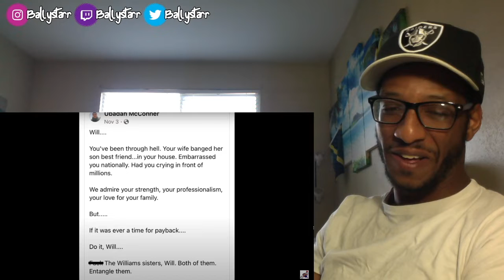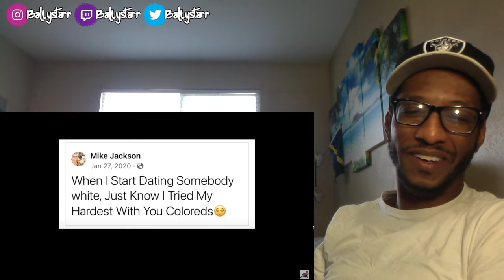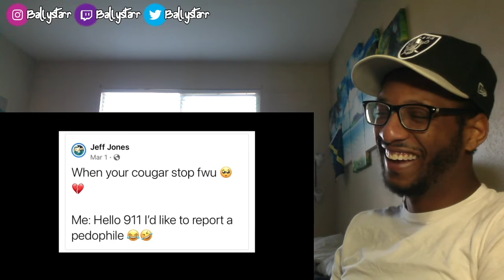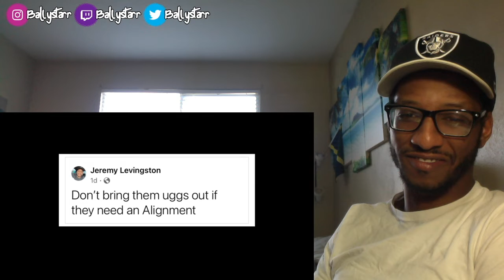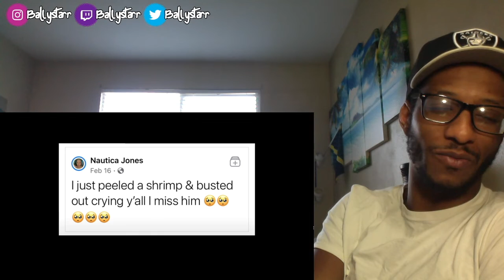Mentally Mitch - Funny Facebook Statuses (Reaction)